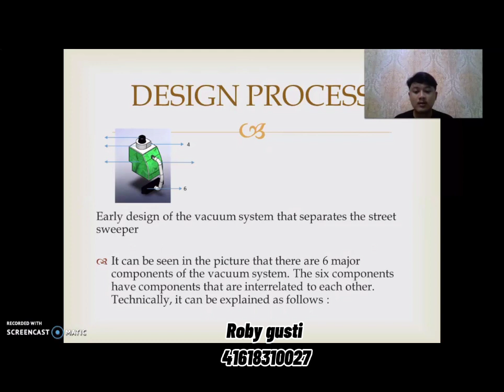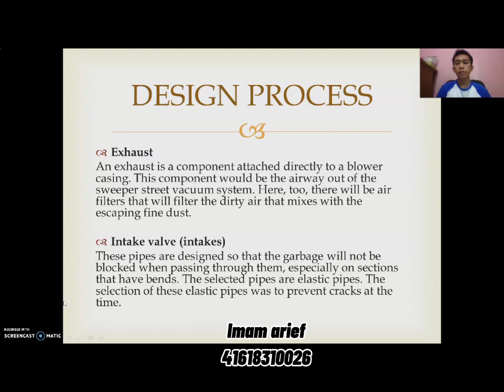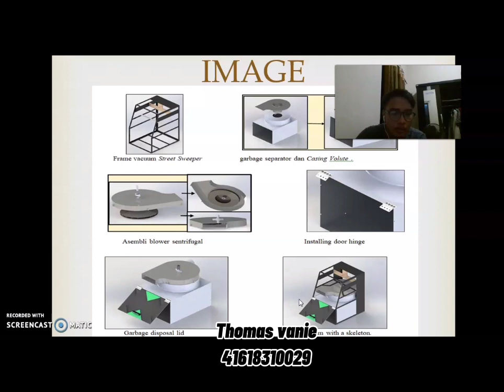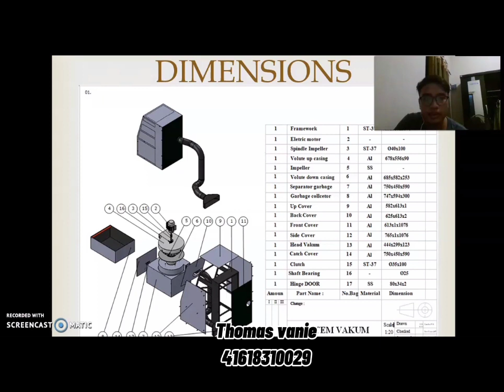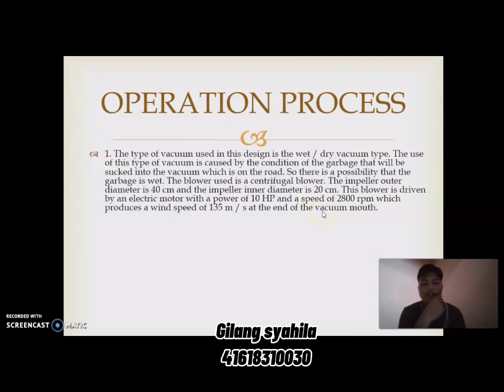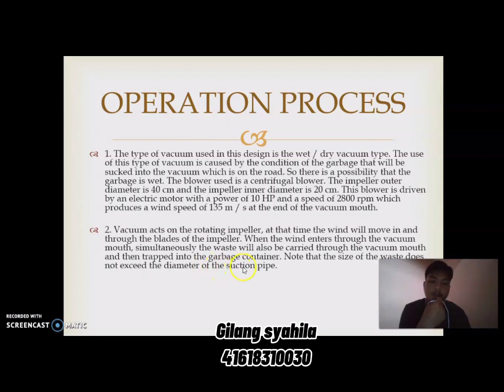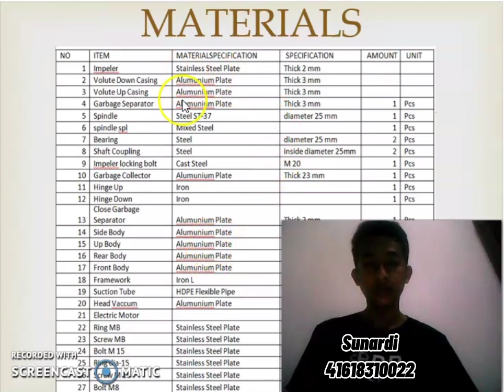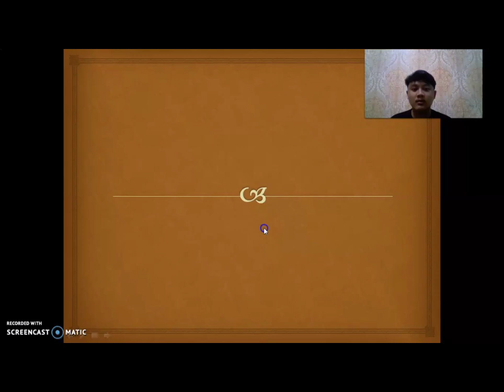UMB - EFE2 - CW1 - Group 5 - Automated System - ( STREET SWEEPER AUTOMATIC SYSTEM.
Universitas Mercu Buana
Class : English For Engineering 2 (Coursework1)
Lecturer : Bonitasari Nurul Alfa, S.T., M.M., M.Sc
Group : 5
Group Members (Industrial Engineering) :
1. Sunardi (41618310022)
2. Imam Arief Ardiansyah (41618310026)
3. Roby Gusti Saputro (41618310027)
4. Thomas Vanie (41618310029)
5. Gilang Syahila Putra (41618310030)

A short Description : Street sweeper automatic system is a tool that is in the process of using an automatic vacuum system that can save time in sweeping the road, instead of using  a manual process with a broom and dustpan.